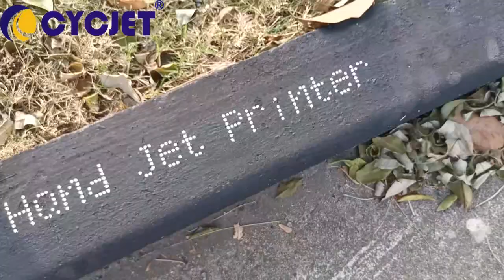How to Print Concrete Slab with PigmentInk DOD Large Character Handjet Printer Hand Jet coder CYCJET